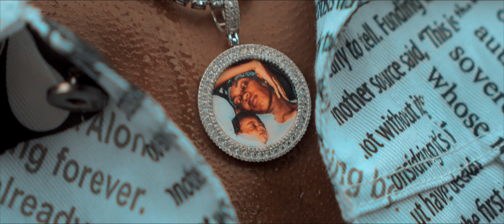Taylor Rainn - Peace Of Mind (Official Music Video)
Before The Storm EP Out Right Now